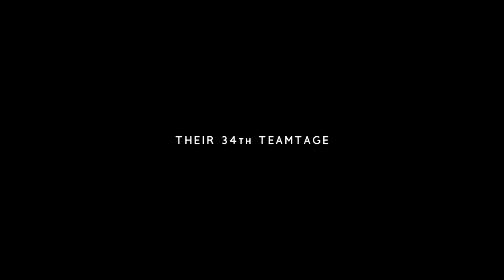CY TEAMTAGE 34 (COD4/WAW)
very big acqua mammal a rapist!